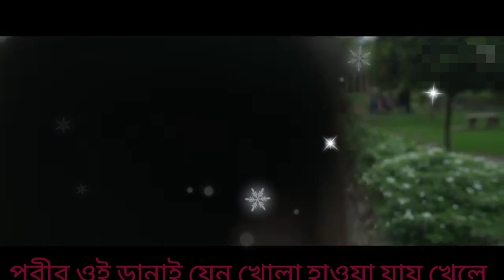aimar chokhar tara tui♥️(আমার চোখের তারা তুই)।please subscribe #